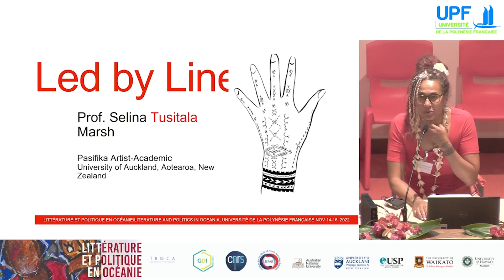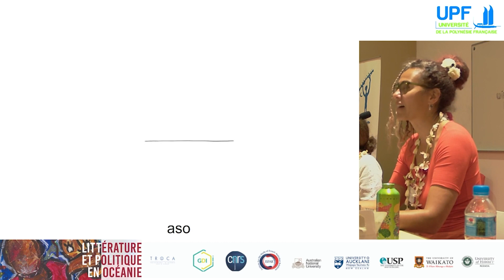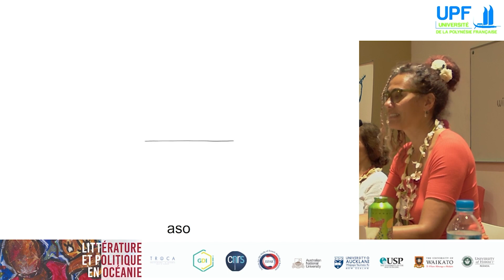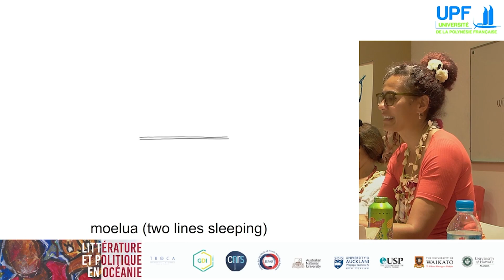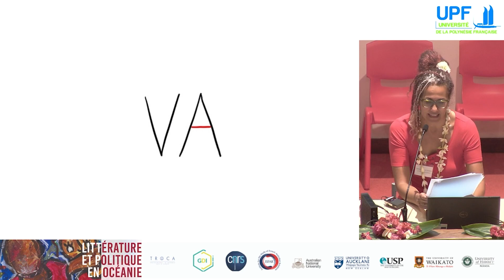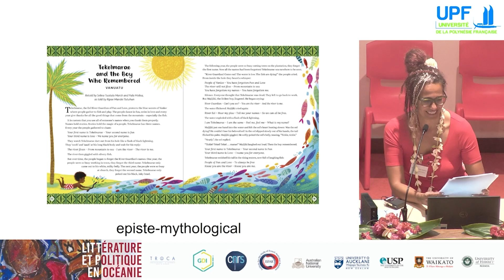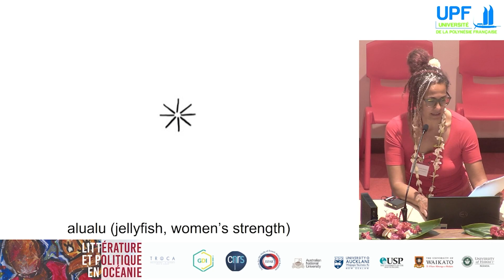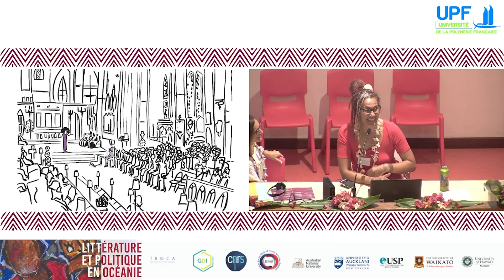1-3 Selina Marsh - Led by Line